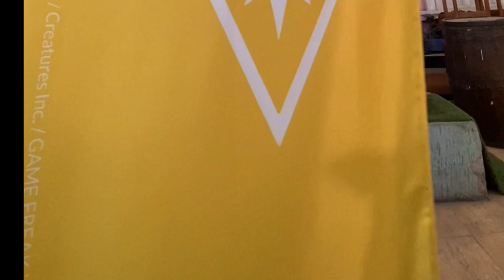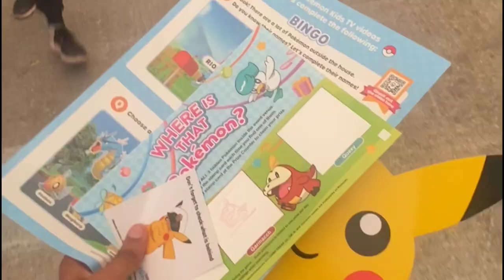Pokémon Mela at Pheonix City Mumbai! | Exciting Event Highlights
Trainers,

"Welcome to Pokémon Mela, the ultimate celebration of all things Pokémon!

Pokémon Mela is a vibrant and exciting event that brings together trainers, fans, and Pokémon enthusiasts from far and wide. The mission is to create a fun and interactive experience that showcases the magic of the Pokémon universe.

Join the event for a day filled with:

- Creative cosplay and art contests
- Interactive games and challenges
- Exclusive merchandise and goodies

Whether you're a seasoned trainer or a new recruit, Pokémon Mela has something for everyone. Come and join the adventure!